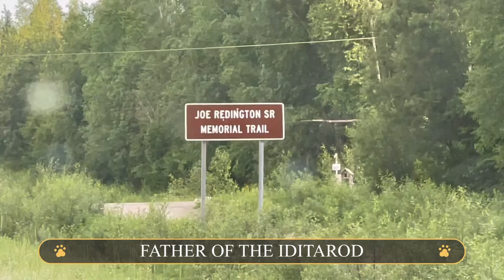It Was Supposed to be a Quick Trip!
We were just going to switch out vehicles for a quick trip in Wasilla and meet at Little Miller’s for Ice Cream 🍦 Then this happened instead…so we didn’t get home till after 11pm!  I will be paying for this trip for a bit!